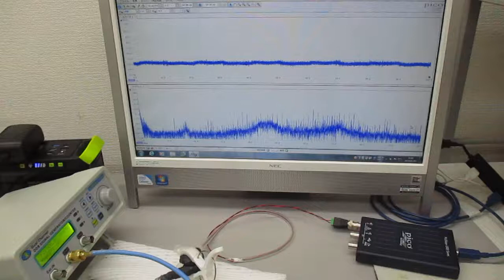超音波プローブを利用した超音波制御実験 ultrasonic-labo